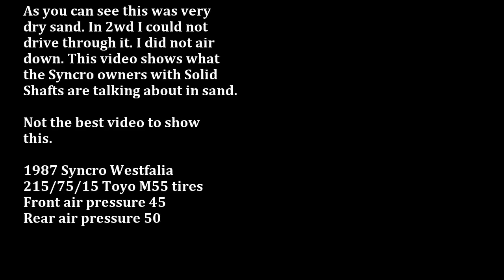Syncro Sport VC in Sand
This is a test of a Sport VC in dry sand.
1987 Syncro Westfalia with front / rear lockers.